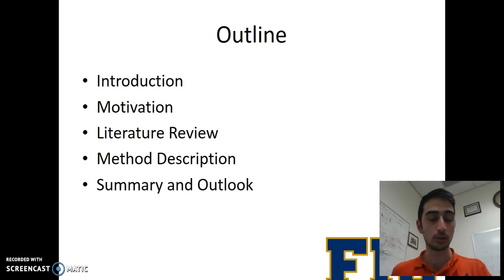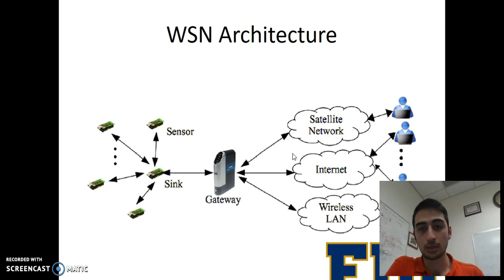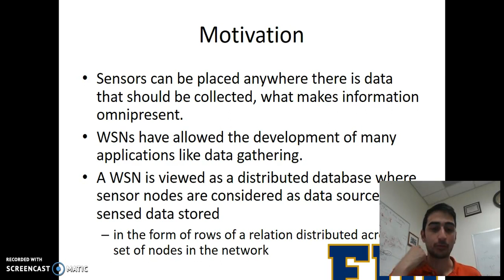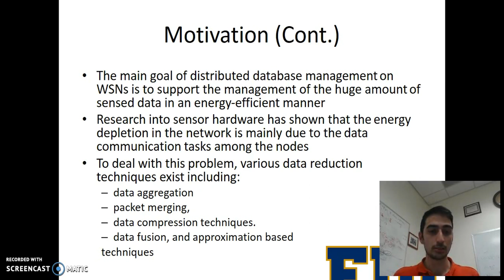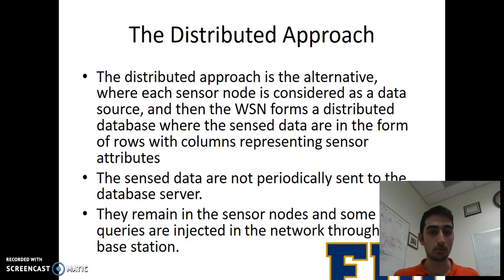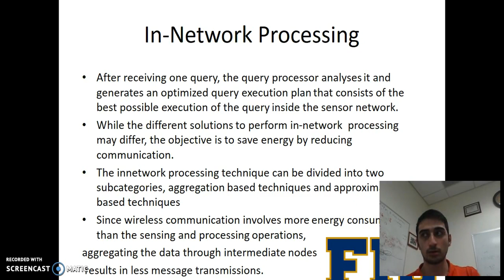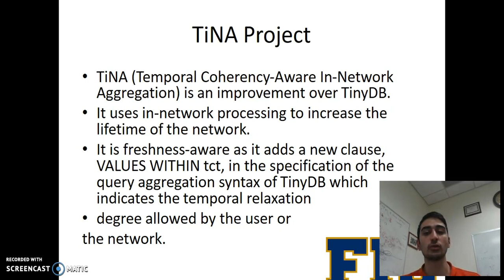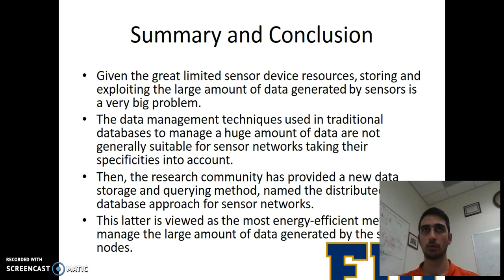Distributed Database Management Techniques for Wireless Sensor Networks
Presentor: Kianoosh G. Boroojeni

COP 5725 U01 - Principles of DBMS